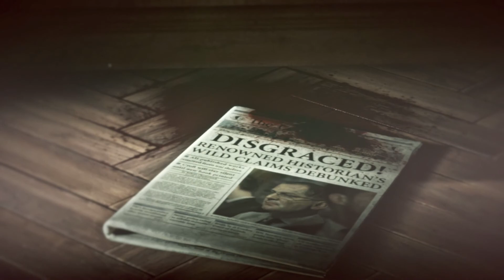Rise of the Tomb Raider Прохождение на ПК #9 ● ПЕРЕСТРЕЛКИ!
Прохождение Rise of the Tomb Raider на ПК. Играем вместе!

●●● ВАЖНОЕ ●●●

●●● ИНДИ ХОРРОРЫ ●●●